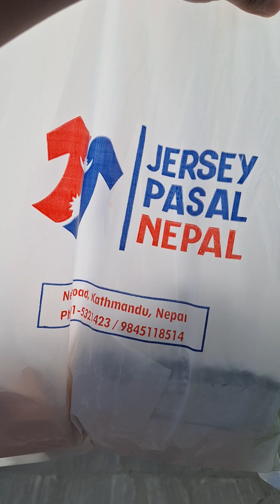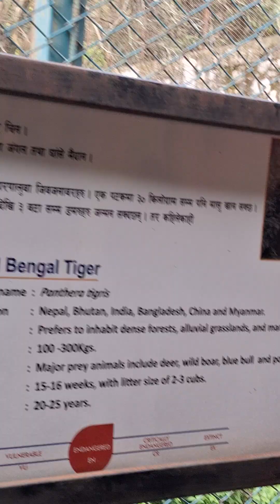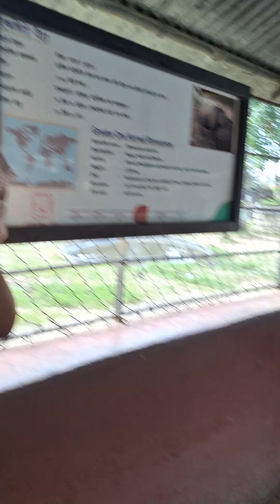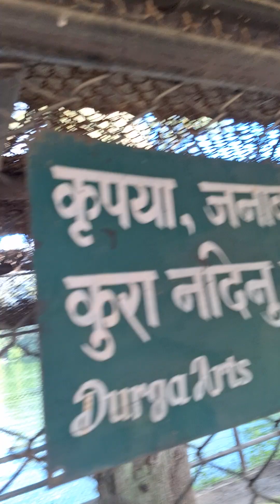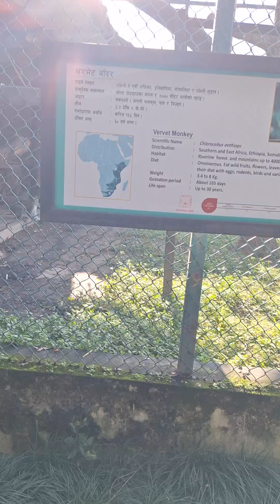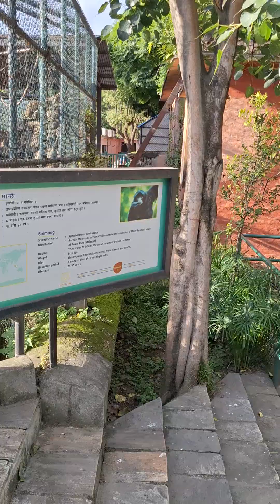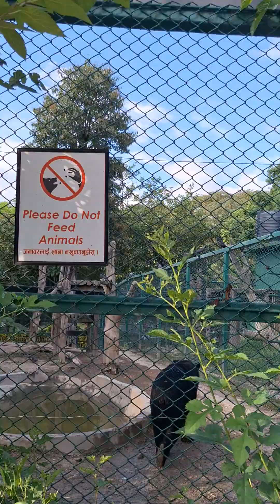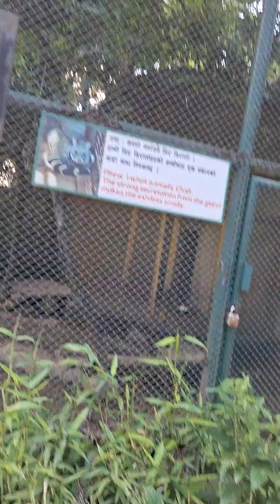TOURIST GaNaei ⚽️⚽️⚽️ . KTM city . ZOO. ⚽️⚽️⚽️